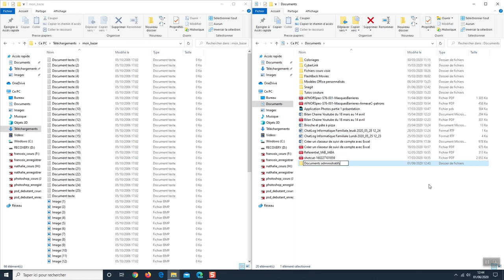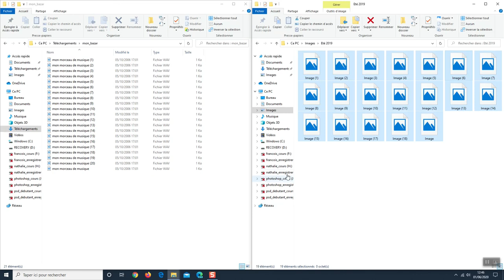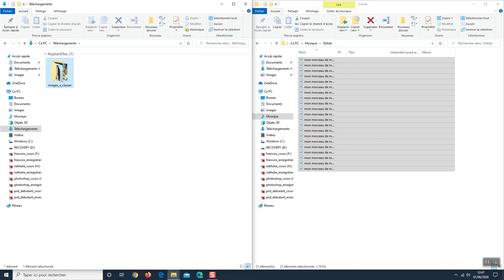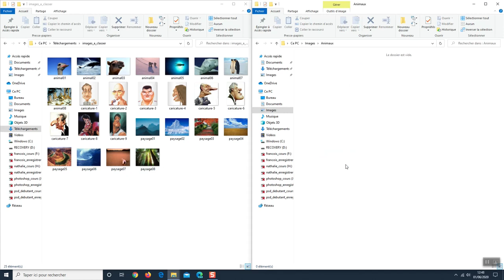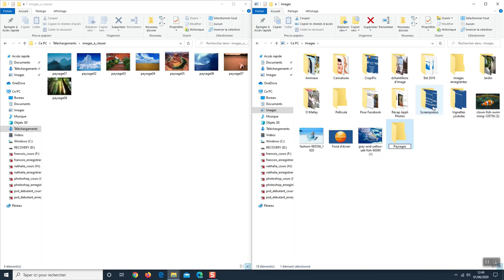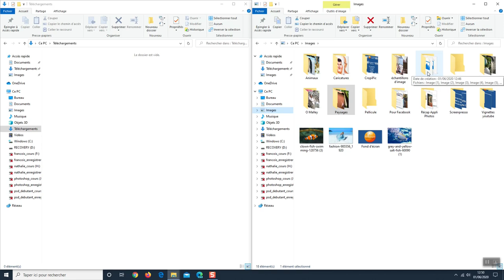Explorateur de fichiers : Classer ses fichiers et dossiers au bon endroit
Maintenant que nous avons partagé notre écran pour simplifier les manipulations, voyons comment ranger tous nos fichiers au bon endroit